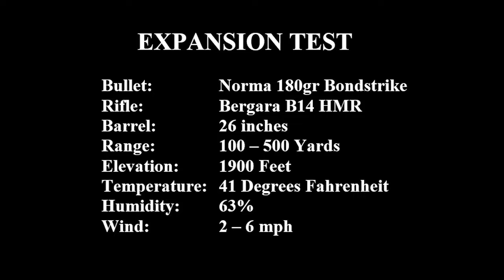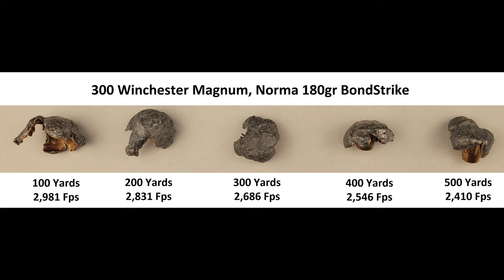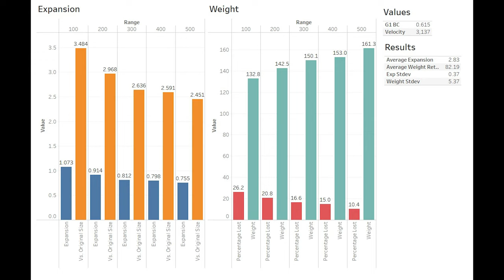(300 WM) Norma 180gr BondStrike Expansion Test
In this newest installment of our expansion series we test Norma's 180gr BondStrike from 100 to 500 yards through our Bergara B14 HMR!

0:00 Intro
0:48 Shooting Commences
4:08 Impact Images
5:14 Graphs